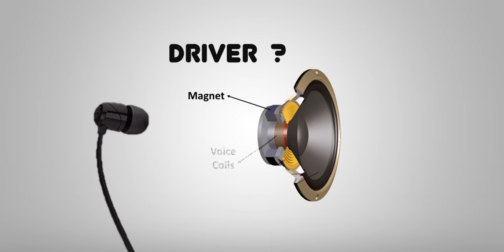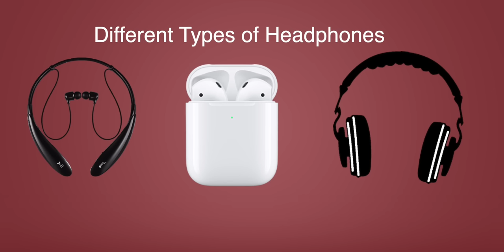Headphones & Earphones Buying Gyan ⚡ Ye Aapko Jarur Pata Honi Chahiye 🎧🎧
Headphones & earphones buying guide in hindi : is video mein mene details mein aur aasan bhasa mein bataya hai ki headphones aur earphones buy karte wakt aapko kin kin chizo ka dhyan rakhna chahiye jaise ki driver size kya hai hai cable types kya hai hote hai aur headphones ke kitne types hote hai gaming ke liye best headphone konsa hoga.

Manoj Saru